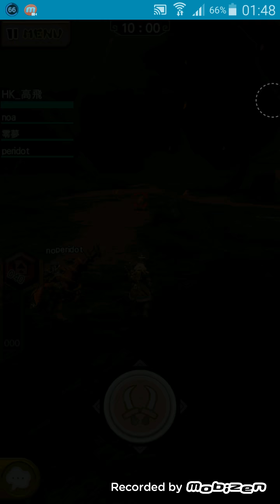MHXR_裝備收集任務_赤甲獸